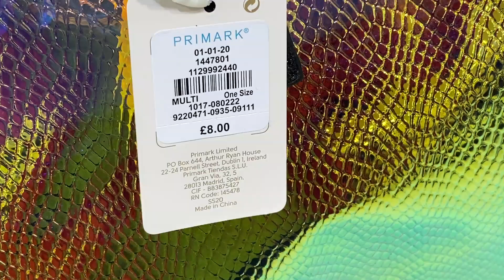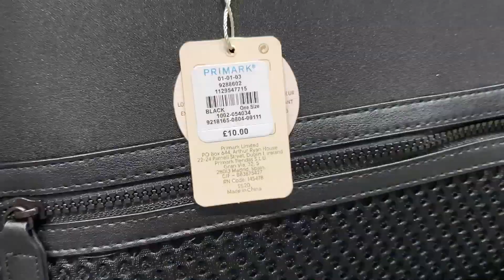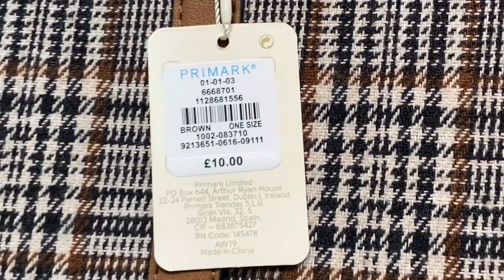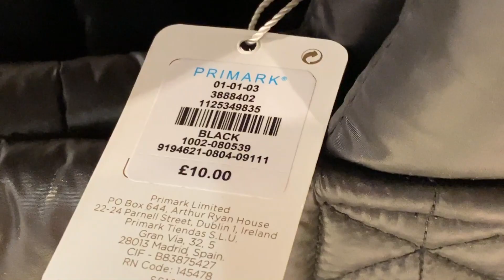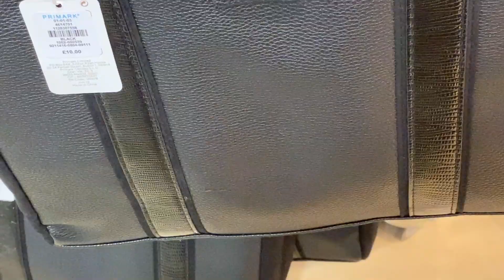PRIMARK LADIES LARGE BAGS - Early January 2020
Primark large size handbags plus prices. This is my 1st video for new year 2020 , i hope you enjoy watching and happy shopping in 2020